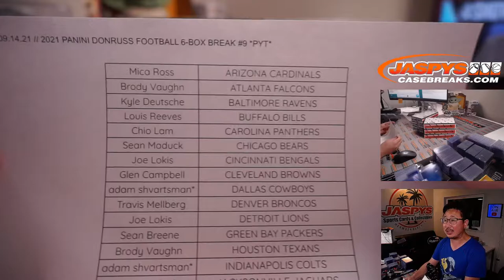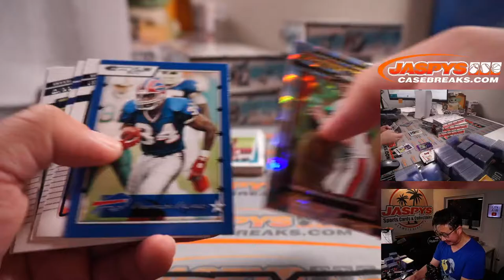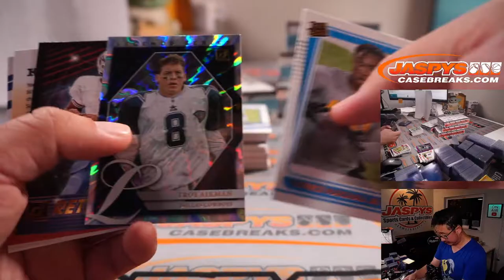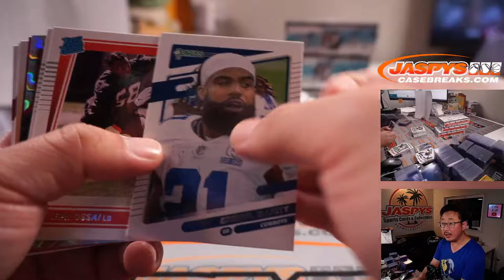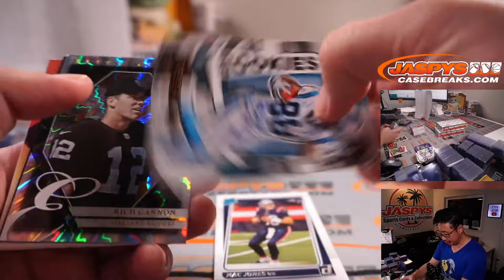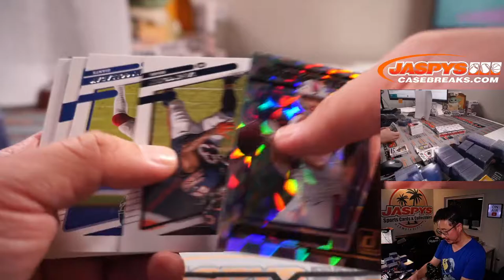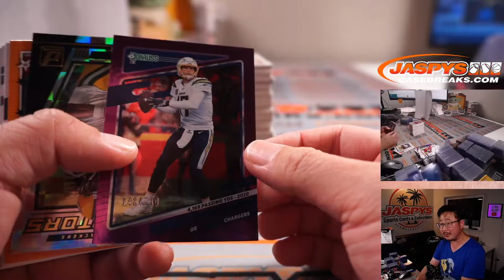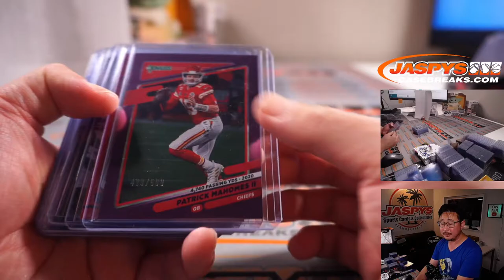Tu, 09.14.21 // 2021 PANINI DONRUSS FOOTBALL 6-BOX BREAK #9 *PYT*